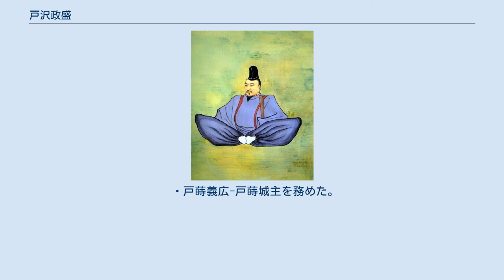戸沢政盛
戸沢 政盛（とざわ まさもり）は、安土桃山時代から江戸時代前期にかけての武将・大名。
常陸松岡藩主、のち出羽新庄藩の初代藩主。
戸沢氏第20代当主。
出羽角館城の戦国大名・戸沢盛安の子。
初名は安盛。
 天正13年（1585年）、戸沢盛安の長男として生まれる。
 生母は、盛安が鷹狩に出た際に見初めた、小古女沢の百姓・源左衛門の娘。
身分の低い母を持つ庶子であるため家督を継ぐ資格がないとされ、更にこの女性は後に東光坊という山伏に嫁いだため、政盛は百姓の子として育っていた。
ところが、父の盛安が天正18年（1590年）に死去し、その跡を継いだ叔父の戸沢光盛も文禄元年（1592年）に死去、加えて光盛には継嗣がなかったため、戸沢家は断絶の危機に直面した。
そこで家臣団は、東光坊を斬殺し政盛を奪い取り、至急大坂に上坂させて豊臣秀吉に謁見させ、家督を相続させた。
この折には、光盛の正室であった大森御前（楢岡光清の娘、光信の妹）が養母として付き添っている。
 慶長5年（1600年）の関ヶ原の戦いでは、東軍に与して上杉景勝の東禅寺城を攻略し、この功により慶長7年（1602年）、常陸多賀郡、茨城郡などに4万石を与えられ、松岡藩主となった。
ただし、上杉家の衰退で秋田家の勢力が増大することを恐れて消極策の行動に終始していた事を咎められ、旧領からは5千石の減封となっている。
 慶長19年（1614年）の大坂冬の陣では小田原城、慶長20年（1615年）の大坂夏の陣では江戸城に詰めて守衛を果たし、徳川家に味方した。
また、徳川家譜代の重臣鳥居忠政から妹を正室に迎え、継嗣にも忠政の次男戸沢定盛を迎えるなどして鳥居氏、そして幕閣との結びつきを深めた。
 元和8年（1622年）、出羽山形藩の最上家が幕府の命により改易されると、最上家の旧領は山形藩主となった鳥居忠政を旗頭としてその縁戚に与えられ、政盛も最上郡と村山郡に2万石を加増されて新庄に移封された。
出羽新庄藩6万石の藩主となり、戸沢氏は故郷出羽国への復帰を果たした。
その後は藩政確立に尽力した。
 慶安元年（1648年）閏1月22日に死去した。
享年64。
定盛が早世したことから、跡を実子の正誠が継いだ。
 ・戸沢政房-重臣。
大坂落城後、常陸松岡藩主であった政盛を頼る。
子孫は新庄藩家老として知行1700石。
 ・戸沢盛元（？～？）-戸沢安房の子。
慶長七年、戸沢氏の常陸移封に従う。
 ・戸沢盛茂（？～1647年）-盛元の子。
金左衛門とも。
慶長八年正月二十四日、常陸多河郡に百五十石。
後に戸沢家を去り、最上家に仕える。
慶長十七年五月九日、二百五十石。
正保四年二月二十四日没。
子の親盛は最上家、佐竹家に仕えた。
 ・吉高盛信-楢岡光信の四男。
知行は900石。
新庄藩家老として藩政に重きをなした。
 ・八柳盛繁-慶長3年（1598年）、伏見城普請に際して材木を安東氏から受領する際、受取証書を発行の署名に見受けられる。
家格は中老格、八柳極人・八柳馬之丞親子らを輩出すなど家門は栄えた。
 ・安島隼人-代々の当主は主に五左衛門の仮名を用いた。
 ・戸蒔義広-戸蒔城主を務めた。
関ヶ原の戦いの際、主家とともに東軍の最上義光に従って出陣し、西軍の小野寺義道と戦うが、角間川で戦死した。